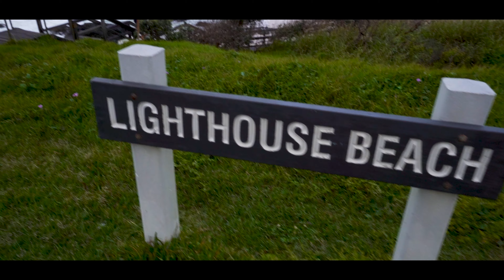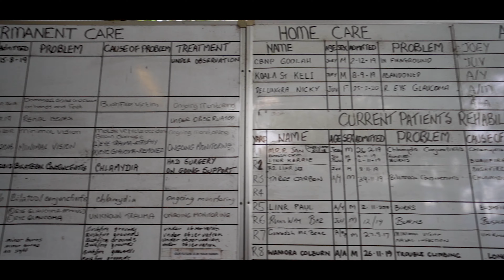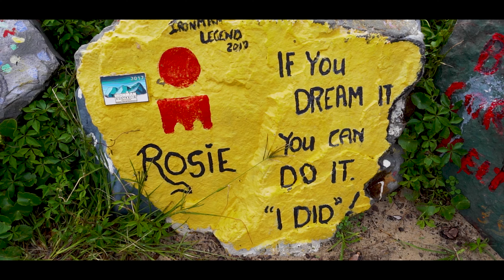Australien Vlog 21 | Port Macquarie Koala Hospital | Smokey Cape Lighthouse | Nambucca | Coffs Harb.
Dein Fernweh zieht dich nach Australien? Wenn du auf der Suche nach dem passenden Camper für dein großes Abenteuer bist, dann schaue doch mal bei den Jungs und Mädels von CamperOase vorbei:

My Gear:
Lowepro Powder BP 500 AW

Sony Alpha 7iii
Sony SEL-1635GM
Sony SEL-24105G
Sony SEL-24F14GM
Sony SEL-85F18

PolarPro Peter McKinnon Variabler ND Filter
B+W Graufilter ND Vario
JJC Fernauslöser
Sony SD Karte
Samsung MicroSD Karte

Rode VideoMic Pro+

DJI Mavic 2 Pro
PolarPro ND Filter Mavic 2 Pro

ASUS Zenbook 13 UX392F
Sandisk Extreme Portable SSD
WD Elements
WD My Passport Mobile
Samsung SSD

Bagsmart Tasche

Anker PowerCore II

GoPro HERO 8

Insta360 ONE X
Insta360 Selfie Stick

Joby GorillaPod 5K
Joby GorillaPod 3K

Aputure AL MC

Manfrotto Element Traveller Carbon

Black Diamond Kopflampe